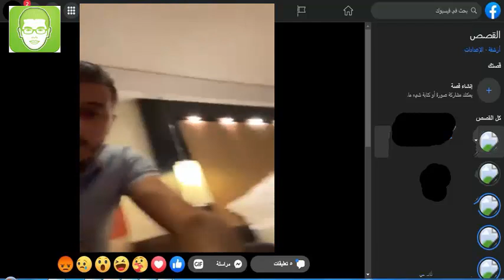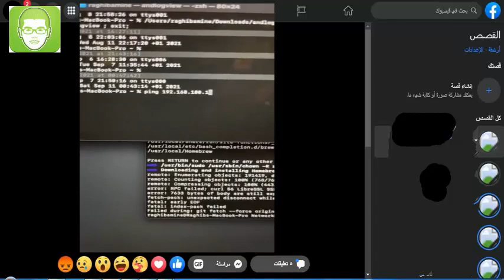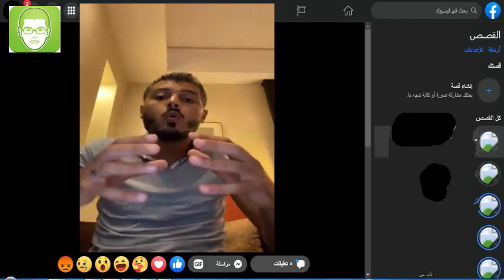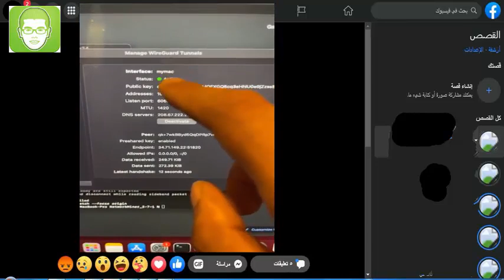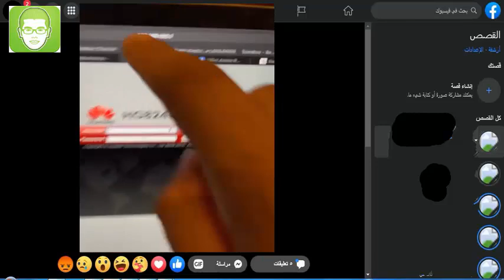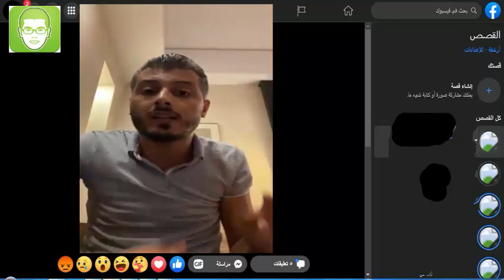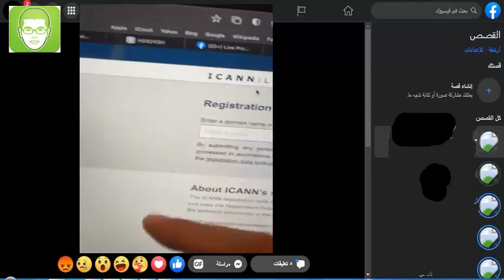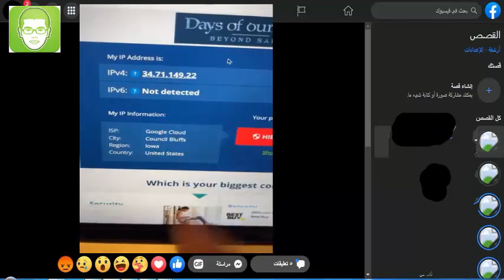دورة الشبكات 🔥 الدرس 16 🔥 // Virtual Private Network // VPN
امين رغيب ◄ دورة الشبكات 🔥 الدرس 16 🔥 // Virtual Private Network // VPN

A virtual private network (VPN) is a technology that creates a secure and encrypted connection over a public network, such as the internet. It allows users to access and transmit data securely over the internet as if they were directly connected to a private network.

VPNs are commonly used to enhance online privacy and security by masking the user's IP address and encrypting internet traffic. This prevents unauthorized access to data and protects against surveillance, hacking, and other online threats.

Creating a virtual private network involves setting up VPN software or services that establish a secure tunnel between the user's device and the VPN server. This ensures that data transmitted between the user and the VPN server remains encrypted and secure.

Virtual private networks come in various types, including remote access VPNs, site-to-site VPNs, and client-to-server VPNs. Each type serves different purposes, such as allowing remote workers to access company networks securely or connecting multiple office locations over the internet.

VPN technology is crucial for maintaining privacy and security in today's digital age, especially when accessing sensitive information or using public Wi-Fi networks. It has become an essential tool for individuals and businesses seeking to safeguard their online activities and data.

In network security, VPNs play a vital role in creating a secure communication channel between users and network resources. They help protect against cyber threats, data breaches, and unauthorized access by encrypting data transmissions and ensuring secure authentication processes.

Overall, virtual private networks provide a reliable and effective solution for achieving privacy, security, and anonymity while navigating the complexities of the modern internet landscape. Organizations like Network Kings offer training and resources to help individuals and businesses understand and implement VPN technology effectively.